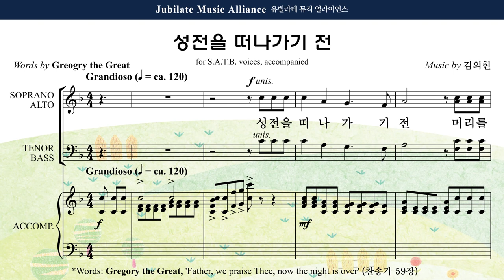[유빌라테 41집] 31. 김의헌 - 축도송 Bass